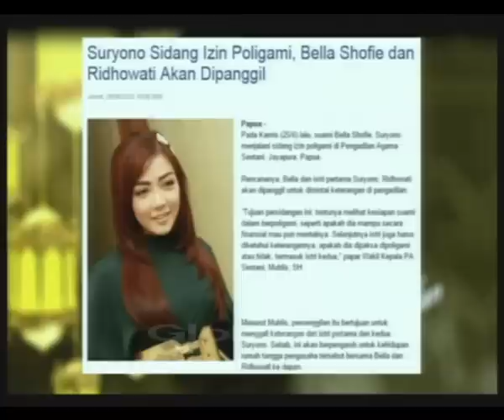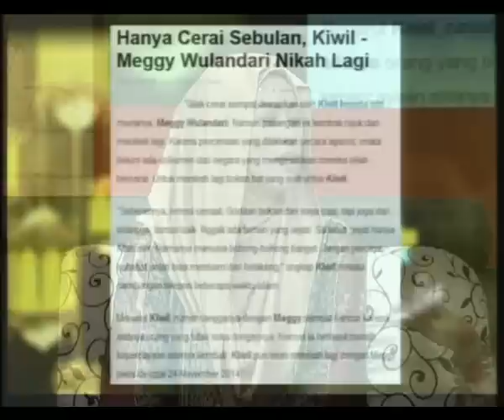CURAHAN HATI PARA ISTRI KEDUA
NEW ADA ADA AJA # 10 RAMADHAN 27 JUNI 2015